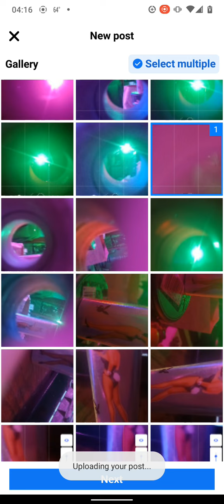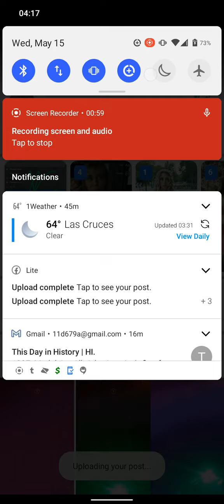May 15, 2024